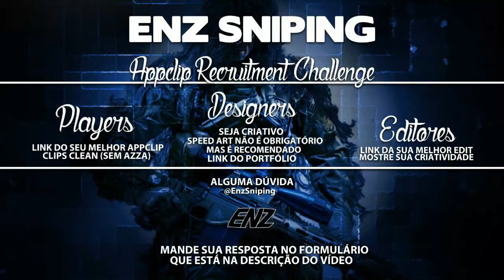Enz Sniping Appclip Recruitment Challenge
Dead Line:10/03

Install our app and don't miss any of our uploads!

Song:Bazanji - Fed Up